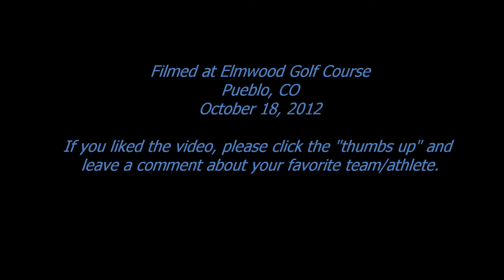Colorado 4A Region 5 Boys Cross Country Championship